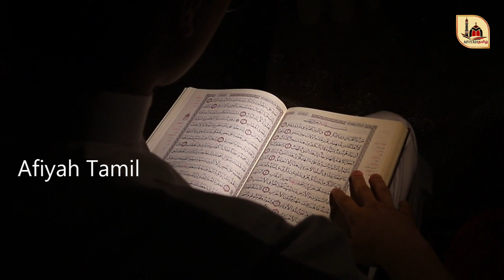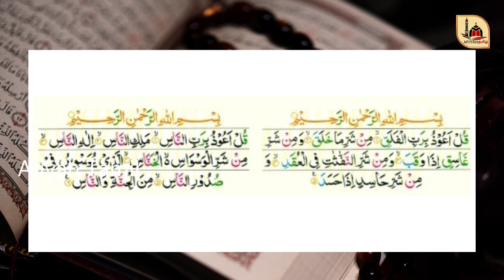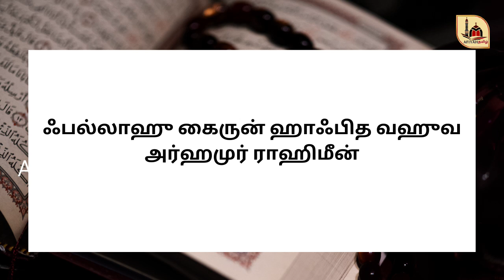இந்த திக்ரினால் ஷைத்தானிடமிருந்து அல்லாஹ் உங்கள் குடும்பத்தையே பாதுகாப்பான்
May Allah protect your family from Satan with this Tikhr
1 ZIKR ALLAH STOPS EVIL THINGS FROM YOUR LIFE